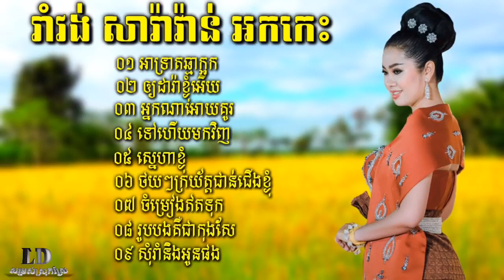69 អកកាដង់ ទៅហើយមកវិញ អកកាដង់រាំវង់ ចម្រៀងអត់ព្រៀងទុក រាំវង់អកកេះ រាំវង់រង្គសាល អកកេះ អកកាដង់